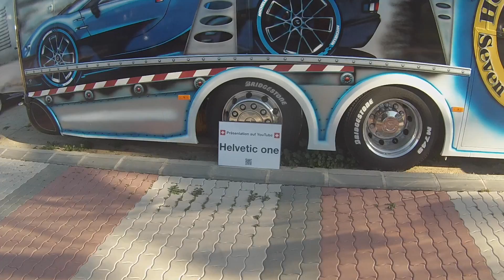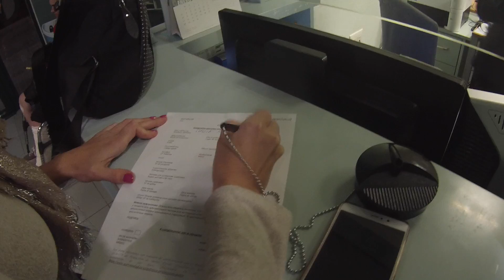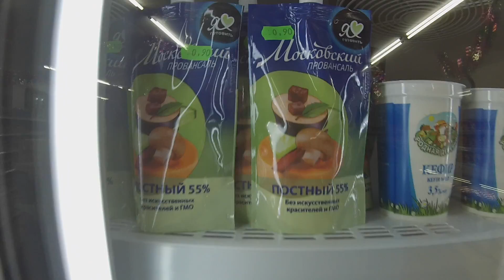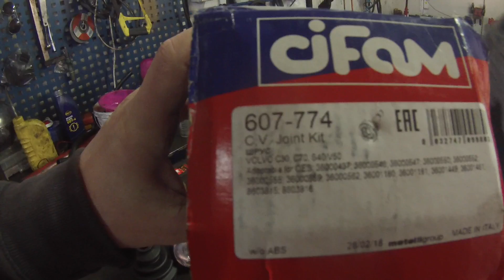Четвёртый месяц в Испании Новый кемпинг Сколько стоит Умереть в Испании Старый новый год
Четвёртый месяц в Испании Новый кемпинг Сколько стоит Умереть в Испании

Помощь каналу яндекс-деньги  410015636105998